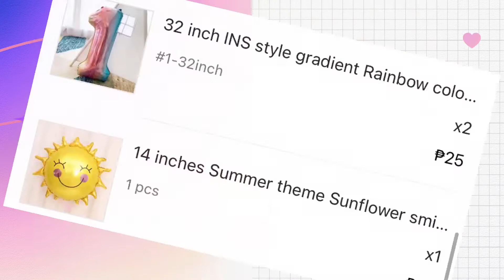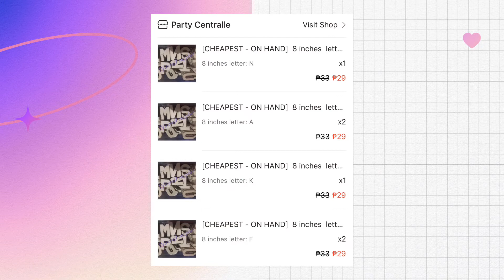PARTY NEEDS HAUL | lapit na ang 1st birthday ni Grazia | The Mencias-Our Ohana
The Mencias-Our Ohana

just wanna share with you guys ung mga bagay na pwede mabili online ng mura (or kung may mas mumura pa) basta eto kasi ung nakita kong mura online. sana magkaroon kayo ng idea. salamat sa panonood.

Have a bless day everyday!